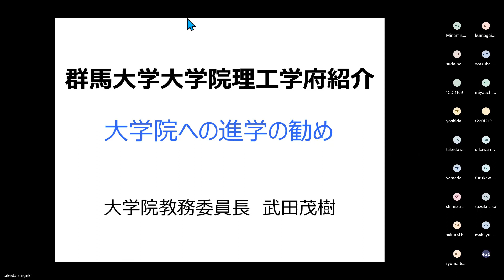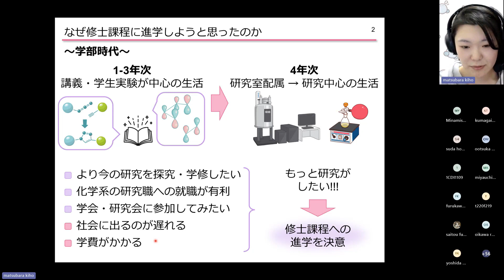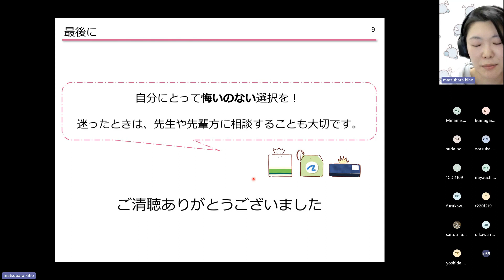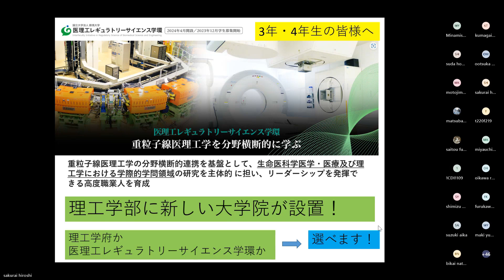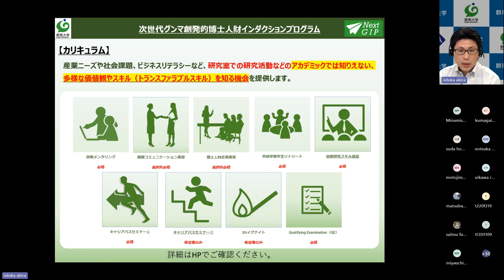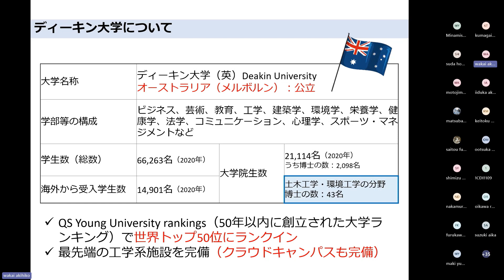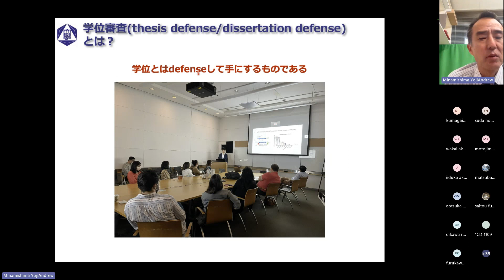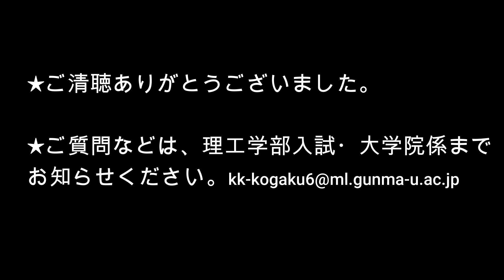2024年度大学院理工学府 大学院説明会（2024年5月30日開催）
2024年5月30日に開催された、大学院理工学府 大学院説明会のアーカイブです。

当日の配付（投影）資料はこちらから閲覧できます。

１．開催日時　2024年5月30日（木）17:00～18:30
２．内　　容
　（１）理工学府紹介　0:49～5:38
　（２）在学生による体験発表　5:40～23:16
　（３）「日系企業人材育成のための知能・制御教育プログラム」について　23:17～28:10
　（４）高度人材育成センターによる学生への支援体制について　28:12～33:14
　（５）医理工レギュラトリーサイエンス学環について　33:15～43:31
　（６）次世代グンマ創発的博士人財インダクションプログラムについて　43:33～51:10
　（７）ディーキン大学との教育連携について（土木環境 修士英語コース、博士ダブルディグリープログラム）　51:12～1:02:51
　（８）医学系研究科修士課程生命医科学専攻について　1:02:52～1:12:09
　（９）食健康科学研究科（※設置構想中）について　1:12:10～1:22:05